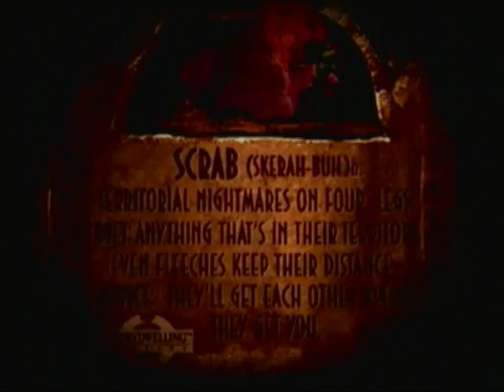Let's Play Abe's Exoddus (4): Scrabba Dabba Doo!!!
We travel to the ancient lands of the Mudanchee tribe, facing off against Fleeches, Scrabs, and Joker Face Trash Cans on Unicycles with Lasers!